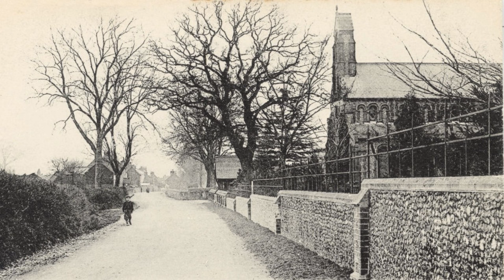Park Street - Then and Now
I've made many "St Albans - Then and Now" videos, and I've wanted to make one for Park Street, just outside St Albans where I live, for some time, but only recently managed to find enough old photos, so here it is.

I have also made similar videos for other areas. Take a look at my channel page for details.

All images were found randomly on the Internet and are believed to be free to distribute.

"Now" shots courtesy of Google.

Music - extracted backing track from "Inside Of You" by Alice Martineau. One of my favourite songs. For more about Alice, see: